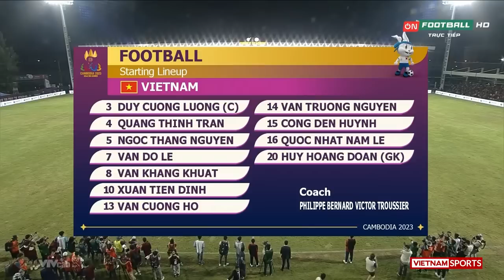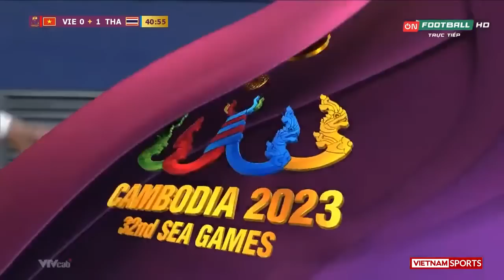🔴 VIỆT NAM - THÁI LAN | MÀN ĐỐI ĐẦU NẢY LỬA GIỮA ĐẠI KÌNH ĐỊCH